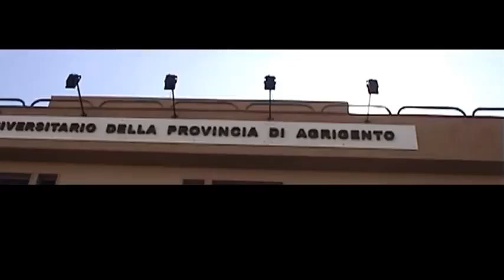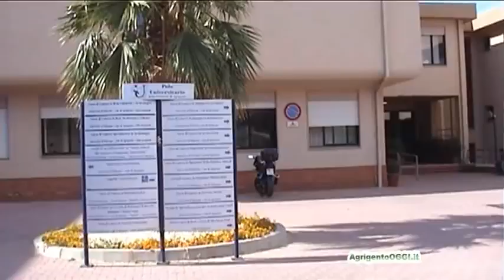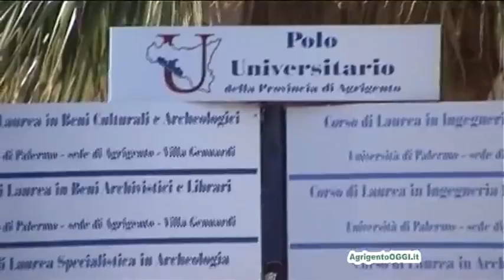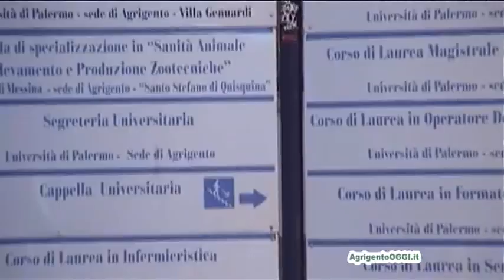Mifsud seconda parte agrigentooggi.it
Joseph Mifsud si prepara ad affrontare il primo anno accademico del Polo universitario di Agrigento. Per il Maradona della cultura così come lo ha definito il presidente della Provincia Eugenio DOrsi, cè da vincere la scommessa del rilancio del Cupa, con la sua collocazione come Polo di riferimento del Bacino Mediterraneo. Progetto ambizioso, così come il recupero di risorse, il completamento di alcune importanti strutture e listituzione di nuovi corsi di laurea capaci di generare appetibilità. Di tutto questo abbiamo parlato con Mifsud, in unintervista divisa in due parti da dieci minuti ciascuna, che vi proponiamo. Buona visione.